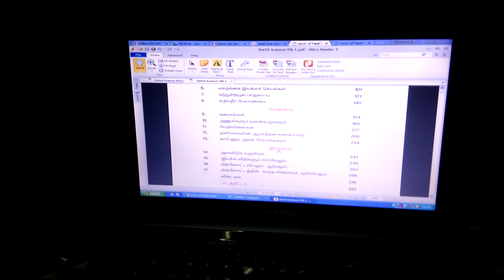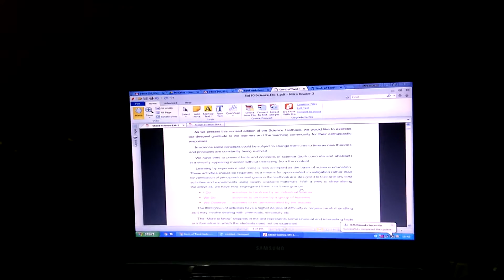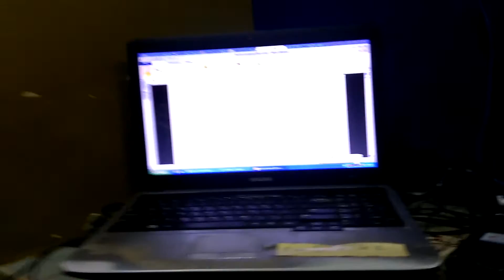10th Std Science in Tamil and English Tamil Nadu - part - 2